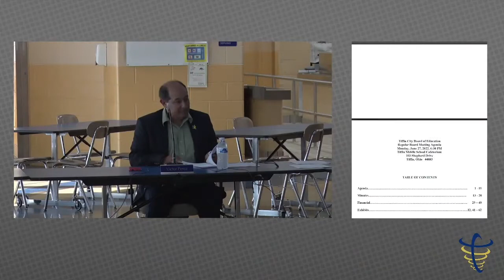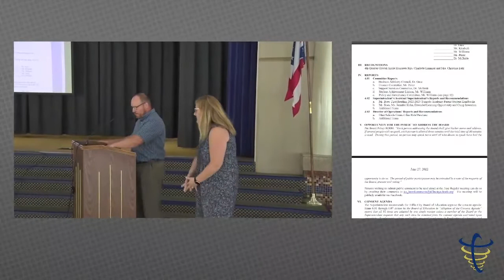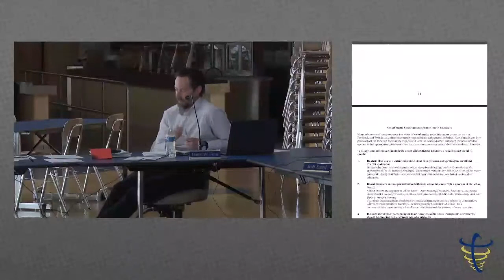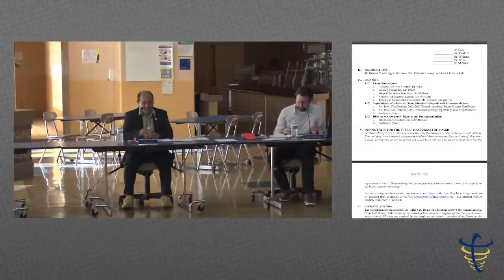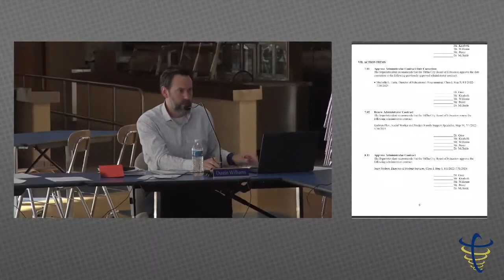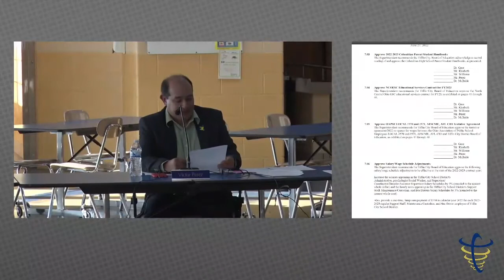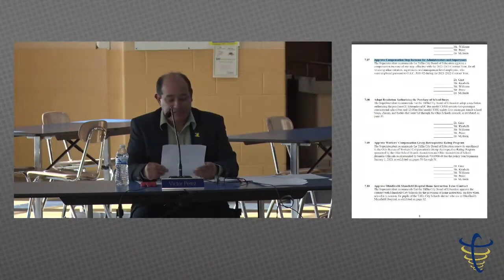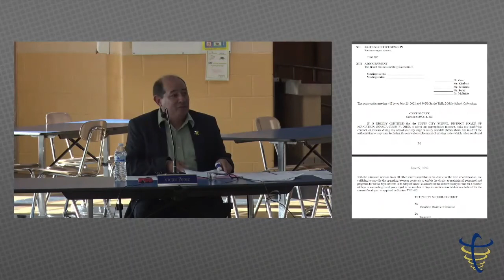TCS Board of Education Meeting 6/27/2022